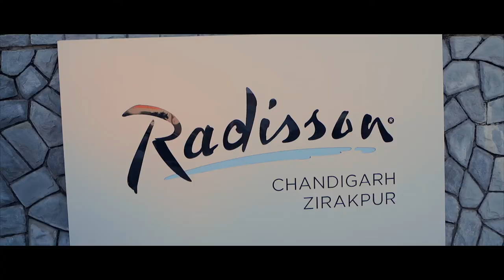Best Cinematic Wedding Highlight2022/Rupneet💞Vishavjot/Sada Chidiya da chamba,Bijlee Bijlee,Akhar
Sandeep Photography Yamuna Nagar , M.7015829004 , 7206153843